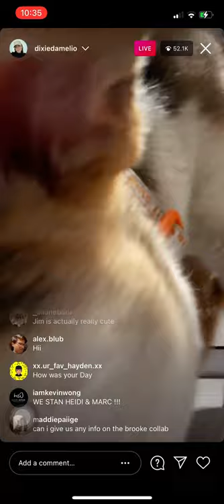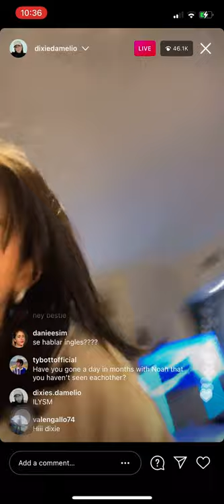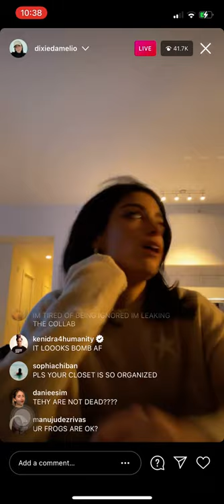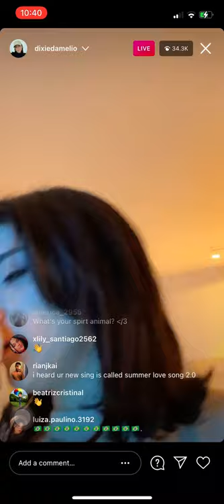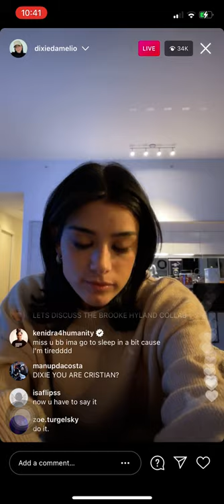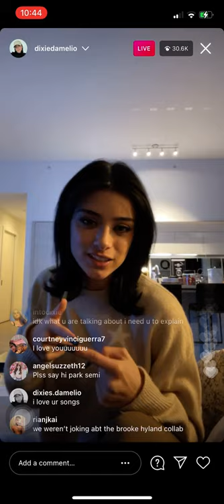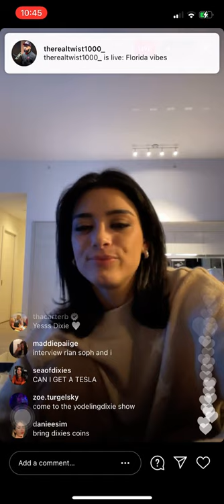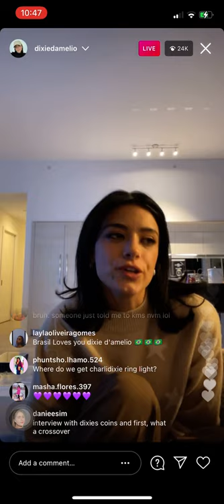DIXIE DAMELIO ADDRESSES THE RUMORS ABOUT HER AND NOAH BREAKING UP AND HER SONG (2/23/21)